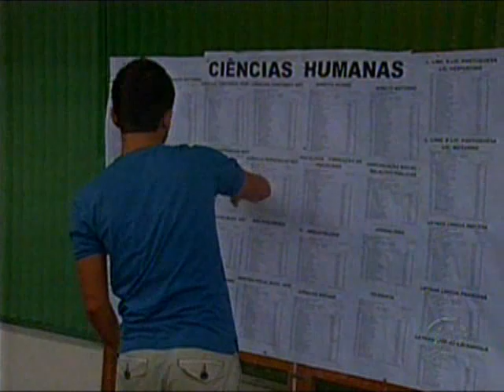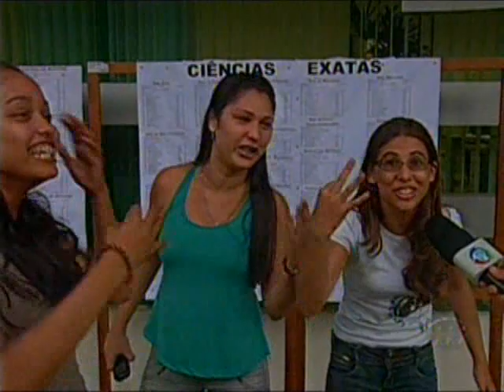APROVADOS NO PSC.flv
Divulgado a lista dos aprovados no PSC.
A universidade federal do amazonas divulgou a lista dos aprovados no processo seletivo continuo o PSC  e para quem se dedicou anos seguidos aos estudos e teve sucesso, só resta comemorar.